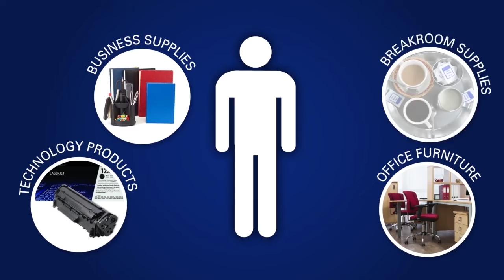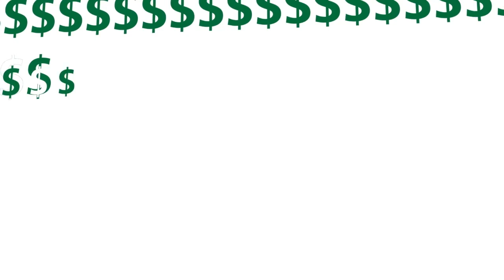What Is ISG?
Learn why McCartney's is a part of the ISG Network!